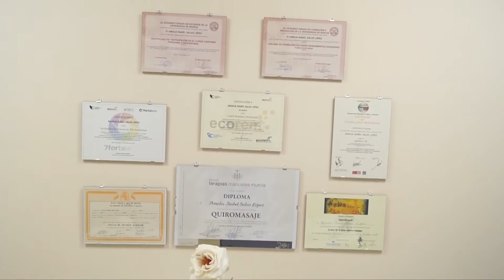AVIVA, Documercial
Vídeo publicitario del centro láser y bienestar, AVIVA. Realizado por Jlorent.